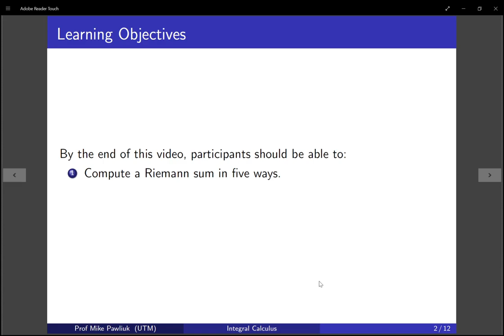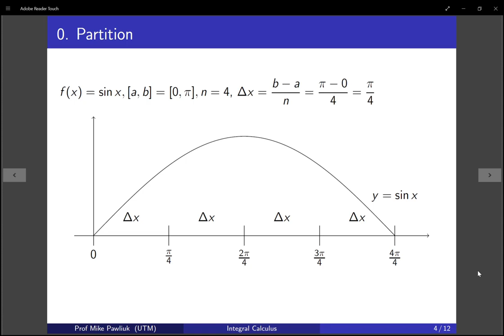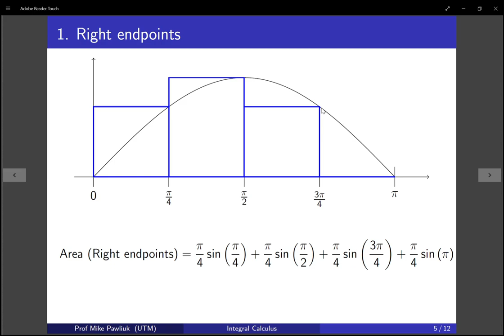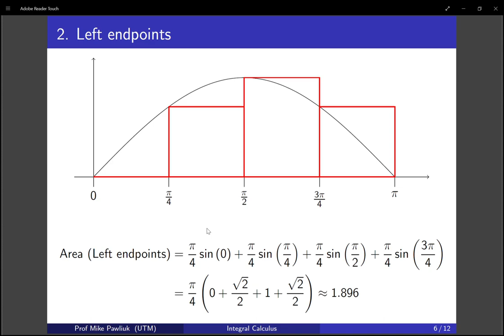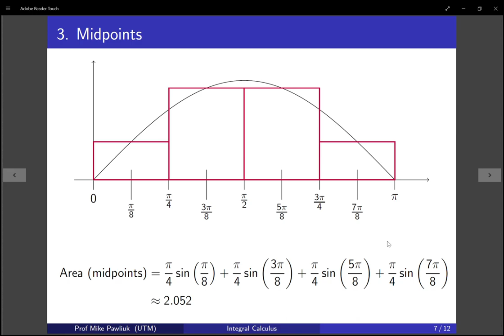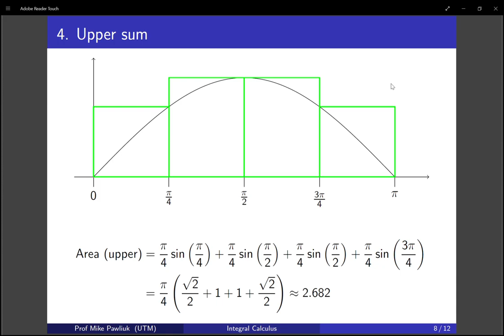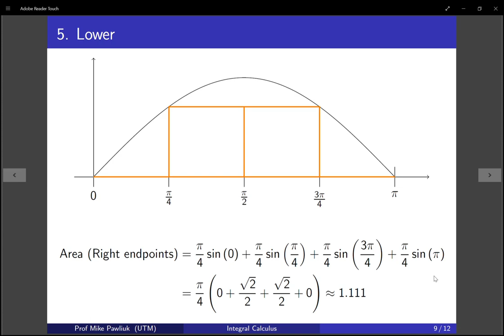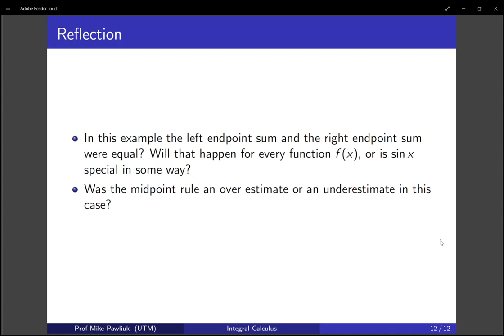Integral Calculus - 5.2 - Five ways to compute Riemann sums [Mild]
This video was made for MAT136 - Integral Calculus at the University of Toronto Mississauga in Winter 2021.

By the end of this video, you should be able to:

1. Compute a Riemann sum in five ways (left endpoints, right endpoints, midpoint rule, upper sum, and lower sum).